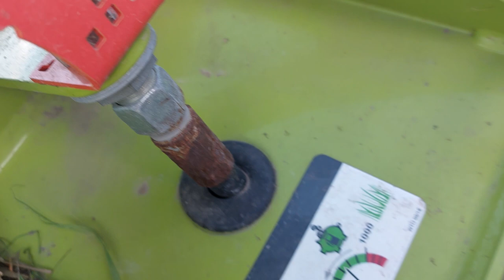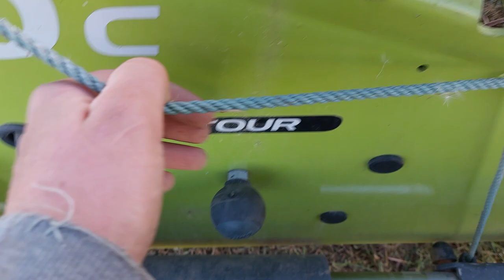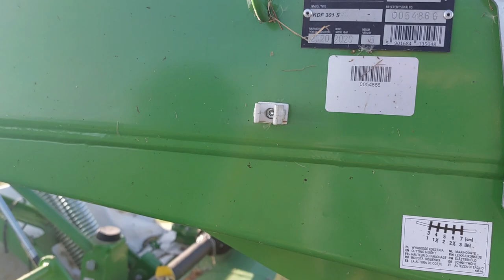Kosiarka Claas czy Samasz. Czy warto przepłacać? Porównanie. Cz.2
nie chwale ani nie ganie. po prostu porównuje
pozdrawiam